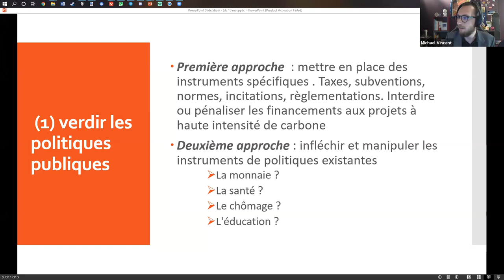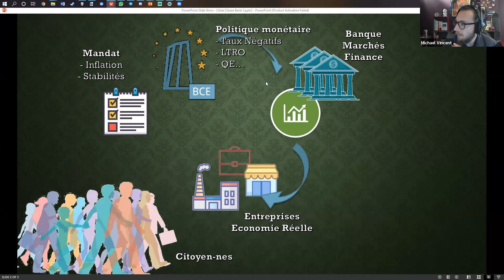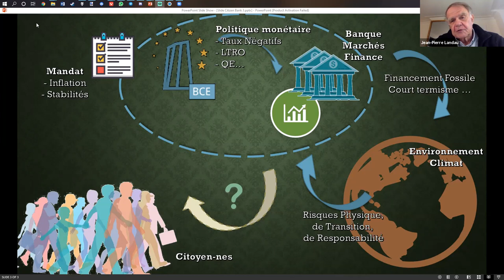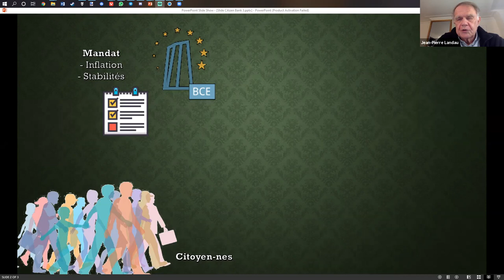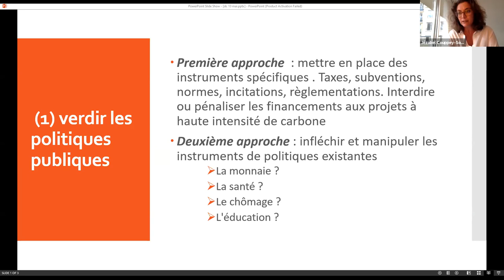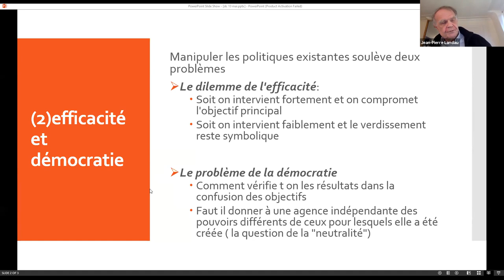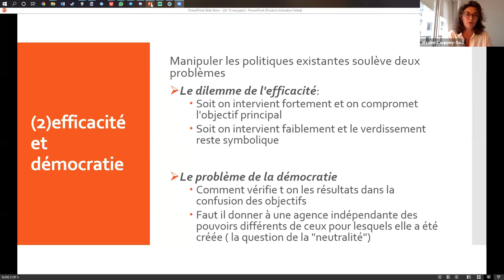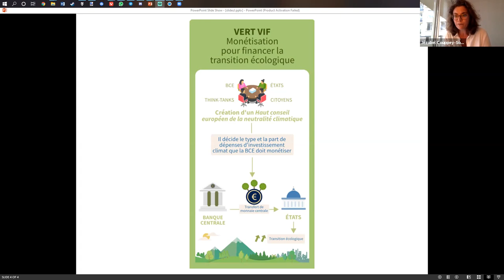[3/5] Banque citoyenne européenne - Face au risque climatique, la BCE à l’heure des choix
Troisième session de la Banque citoyenne européenne  ❗

Cette fois on parle politique monétaire et climat. 🌍
La politique monétaire exerce une influence capitale, particulièrement depuis la crise des subprimes, sur le fonctionnement des marchés, l’appétit des investisseurs et l’activité des banques.
De plus en plus de banquiers centraux théorisent l’impact du climat sur la finance, et de la finance sur le climat, alors que la prise de conscience environnementale se fait de plus en plus prégnante dans la société.

𝘘𝘶𝘦𝘭 𝘦𝘴𝘵 𝘭𝘦 𝘳𝘰̂𝘭𝘦 𝘥𝘦 𝘭𝘢 𝘱𝘰𝘭𝘪𝘵𝘪𝘲𝘶𝘦 𝘮𝘰𝘯𝘦́𝘵𝘢𝘪𝘳𝘦 𝘷𝘪𝘴-𝘢̀-𝘷𝘪𝘴 𝘥𝘶 𝘳𝘪𝘴𝘲𝘶𝘦 𝘤𝘭𝘪𝘮𝘢𝘵𝘪𝘲𝘶𝘦, 𝘲𝘶𝘦 𝘱𝘦𝘶𝘷𝘦𝘯𝘵 𝘧𝘢𝘪𝘳𝘦 𝘭𝘦𝘴 𝘣𝘢𝘯𝘲𝘶𝘦𝘴 𝘤𝘦𝘯𝘵𝘳𝘢𝘭𝘦𝘴 𝘱𝘰𝘶𝘳 𝘢𝘥𝘳𝘦𝘴𝘴𝘦𝘳 𝘤𝘦 𝘳𝘪𝘴𝘲𝘶𝘦 𝘧𝘪𝘯𝘢𝘯𝘤𝘪𝘦𝘳, 𝘦𝘵 𝘥𝘪𝘳𝘪𝘨𝘦𝘳 𝘭𝘢 𝘱𝘰𝘭𝘪𝘵𝘪𝘲𝘶𝘦 𝘮𝘰𝘯𝘦́𝘵𝘢𝘪𝘳𝘦 𝘷𝘦𝘳𝘴 𝘶𝘯𝘦 𝘵𝘳𝘢𝘫𝘦𝘤𝘵𝘰𝘪𝘳𝘦 𝘴𝘰𝘶𝘵𝘦𝘯𝘢𝘣𝘭𝘦 ?

🗣️ Réponse lors de ce webinaire ! 💥

Intervenants:
𝗝𝗲́𝘇𝗮𝗯𝗲𝗹 𝗖𝗼𝘂𝗽𝗽𝗲𝘆-𝗦𝗼𝘂𝗯𝗲𝘆𝗿𝗮𝗻, Maîtresse de conférences et économiste, conseillère scientifique pour l'Institut Veblen
𝗝𝗲𝗮𝗻-𝗣𝗶𝗲𝗿𝗿𝗲 𝗟𝗮𝗻𝗱𝗮𝘂, Haut fonctionnaire français
𝘙𝘦𝘯𝘤𝘰𝘯𝘵𝘳𝘦 𝘢𝘯𝘪𝘮𝘦́𝘦 𝘱𝘢𝘳 𝘔𝘪𝘤𝘩𝘢𝘦𝘭 𝘝𝘪𝘯𝘤𝘦𝘯𝘵, 𝘎𝘳𝘦𝘦𝘯𝘵𝘦𝘳𝘷𝘦𝘯𝘵𝘪𝘰𝘯

Vous voulez plus d'informations sur le projet de Banque citoyenne européenne?
Découvrez la plateforme de démocratie participative qui vous permettra d'émettre des recommandations à la Banque centrale européenne: